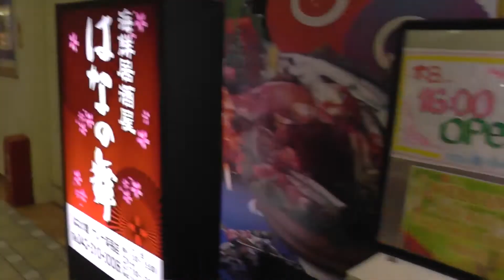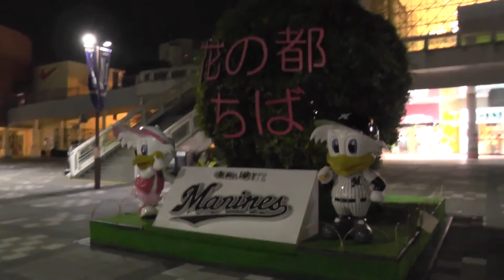Япония. Город Чиба вечером.